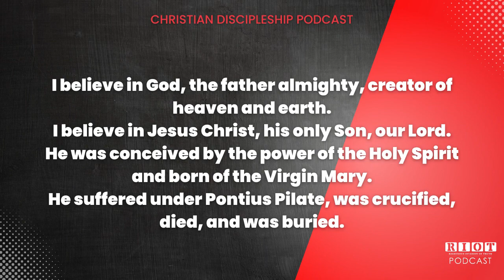Why Jesus' Death Matters John 19 17-42 | Riot Podcast Ep 141 | Christian Podcast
𝗖𝗵𝗿𝗶𝘀𝘁𝗶𝗮𝗻 𝗗𝗶𝘀𝗰𝗶𝗽𝗹𝗲𝘀𝗵𝗶𝗽 𝗣𝗼𝗱𝗰𝗮𝘀𝘁 𝐋𝐈𝐒𝐓𝐄𝐍 𝐍𝐎𝐖❗
𝗥𝗜𝗢𝗧 𝗣𝗼𝗱𝗰𝗮𝘀𝘁 𝗘𝗽. 𝟭𝟒𝟏 𝐖𝐡𝐲 𝐉𝐞𝐬𝐮𝐬' 𝐃𝐞𝐚𝐭𝐡 𝐌𝐚𝐭𝐭𝐞𝐫𝐬

In this episode, we discussed Why Jesus’ Death Matters.

The death of Jesus holds immense significance and meaning in Christianity, and John 19:17-42 provides crucial insights into why His death matters.

1. Redemption and Atonement: Jesus' death is viewed as the ultimate sacrifice for the redemption of humanity's sins. By willingly offering Himself as the sacrificial Lamb, Jesus took upon Himself the sins of the world, bridging the gap between God and humanity, and making reconciliation possible.

2. Fulfillment of Prophecies: Jesus' crucifixion fulfilled numerous prophecies from the Old Testament, such as Isaiah 53:12, which mentioned Him being "numbered with the transgressors." This shows how Jesus' life and death were part of God's divine plan, as foretold through the prophets.

3. The Nature of God's Love: Jesus' death demonstrates the extent of God's love for humanity. The fact that God Himself, in the form of Jesus, willingly endured such cruelty and shame to save humankind highlights the depth of His love and compassion for us.

4. A Universal Message: The title written by Pilate in Hebrew, Greek, and Latin, declaring Jesus as the King of the Jews, symbolizes the universal nature of Jesus' message. His death and resurrection are meant for all people, regardless of nationality or ethnicity.

5. The Seven Words from the Cross: The seven statements made by Jesus while on the cross reveal His concern for others, His relationship with the Father, and His ultimate surrender to God's will. They portray the depth of His love, forgiveness, and understanding even in His excruciating suffering.

6. The Reality of Jesus' Humanity and Death: The blood and water flowing from Jesus' wound confirm His genuine human death. This is crucial to the Christian belief in the bodily resurrection, as it substantiates that Jesus truly died and triumphantly rose again.

7. The Witness of Many: The death of Jesus is attested by multiple witnesses, including the centurion, gospel writers, angels, and Jews, as well as Paul, Peter, and John in their letters. These testimonies provide strong historical evidence for the reality of Jesus' crucifixion and its significance.

8. Joseph of Arimathea and Nicodemus: The involvement of these prominent individuals in Jesus' burial signifies the transformation and public display of their faith. Joseph, despite being wealthy and having access to a more prestigious tomb, chose to honor Jesus in death, possibly indicating his commitment to Jesus' teachings and sacrifice.

In conclusion, John 19:17-42 highlights the pivotal importance of Jesus' death in Christian theology. His crucifixion serves as the ultimate act of love and atonement, fulfilling prophecies, and providing hope and redemption to all humanity. The witnesses, the powerful last words of Jesus, and the involvement of respected individuals in His burial further authenticate the profound impact of Jesus' death on human history and the Christian faith.